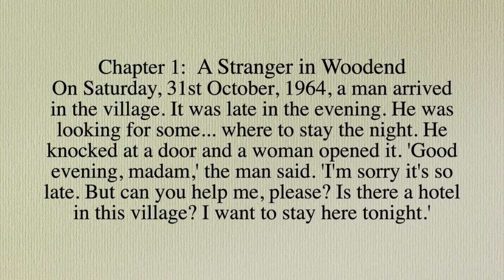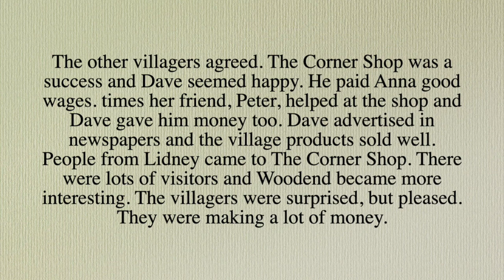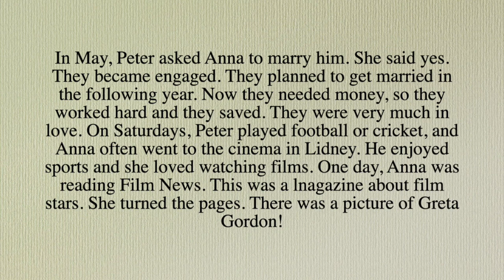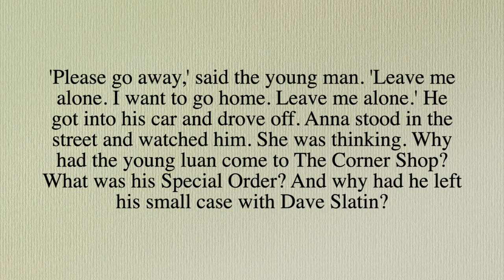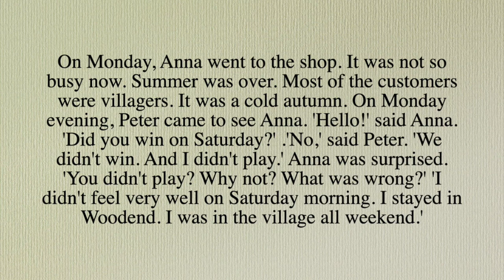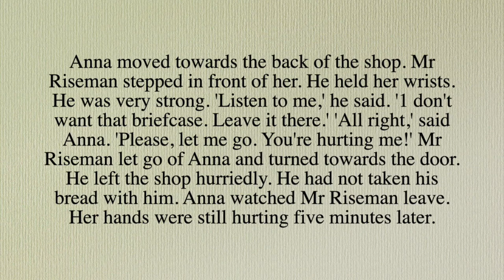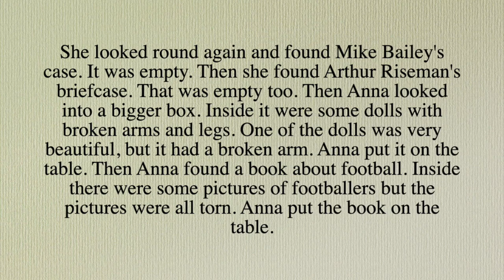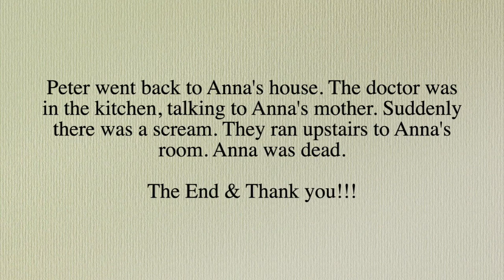ESL Learn English Through Story The Stranger by Norman Whitney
Learn English with audio book Story - The Stranger by Norman Whitney - ESL Intermediate Level